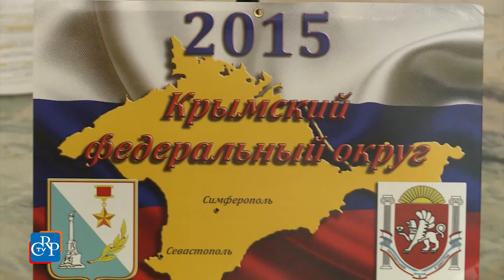Associazione Culturale Piemonte Russia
Identità, sovranità e tradizione. Sono i temi su cui si fonda la neo-nata associazione Piemonte Russia, che è stata presentata nella Sala Viglione di Palazzo Lascaris. Obiettivo, promuovere la conoscenza della Russia e la sua attualità, progettare e realizzare eventi e iniziative culturali, collaborare con le associazioni di cittadini russi presenti in Piemonte, sul territorio nazionale ed extra nazionale.